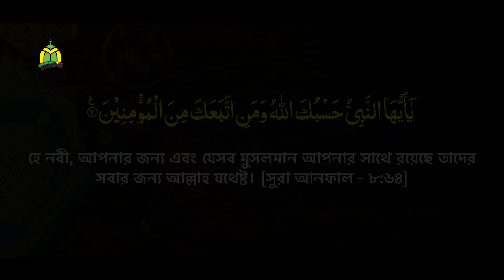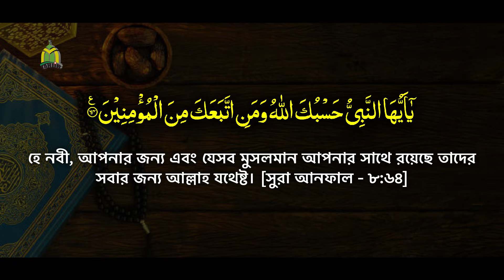জালিমরা জেনে রেখো দেশের আপামর জনতা প্রতি ফোঁটা রক্তের বদলা নিবে Rakibul Islam siraji || amir hamza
তাফসীর মাহফিল ২০২৪ । ১ সেপ্টেম্বর – সিরাজগঞ্জ রোড । বিশেষ মেহমান – মাওলানা রাকিবুল ইসলাম সিরাজী।